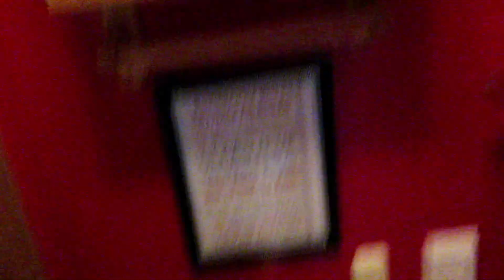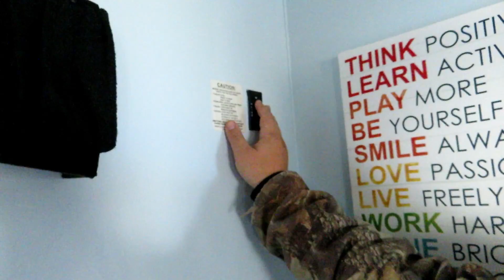American Bald Eagle DESTROYS Whitetail Deer 8 point BUCK!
Today we tucked in the camper so its ready to Hibernate, and we drove up on an Eagle Feast! Shout out to Demolition Ranch you have taken over our house hold lol have a great day everyone! hope Matt sees this its to cute.